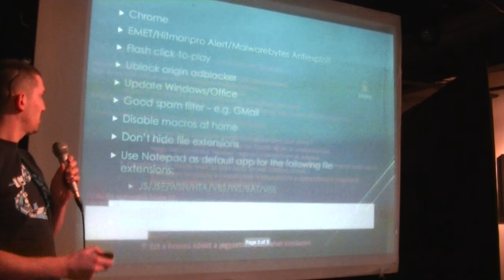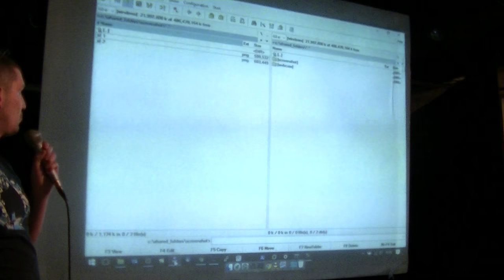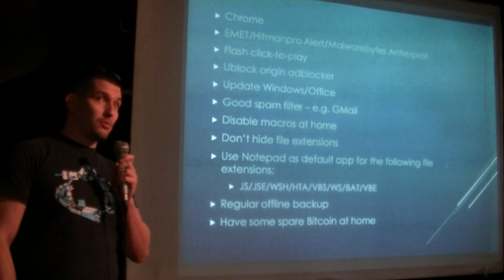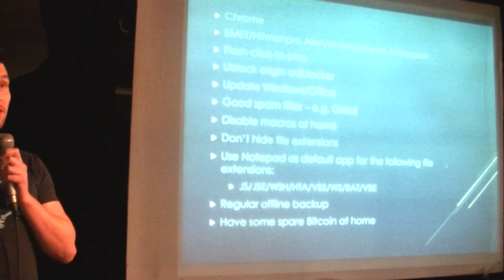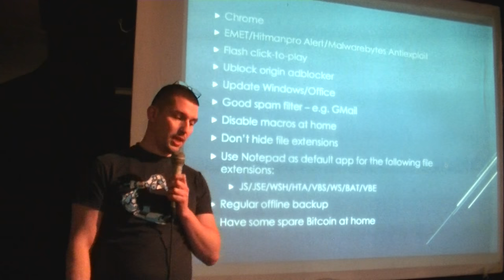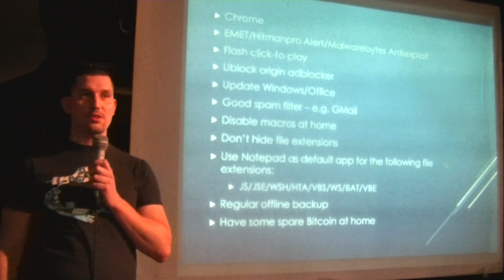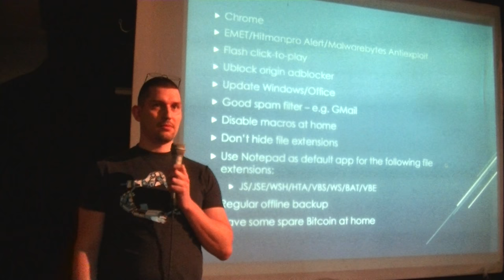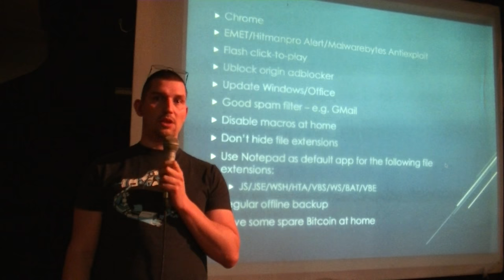Balázs Zoltán (MRG Effitas): Ransomware demo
A felhasznalo nem patchelt bongeszovel internetezik.
· A ransomware eszrevetlenul telepul a gepere.
· A ransomware atnezi a felhasznalo bongeszo history-jat, levelezeset, es az “erdekes” dolgokat atkuldi a tamadonak.
· Ha a felhasznalo “erdekes” weboldalt latogat meg, bekapcsolja a kamerat, es atkuldi a feed-et a tamadonak.